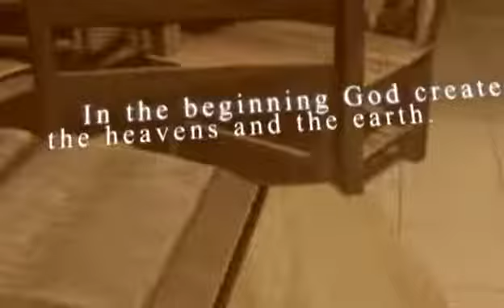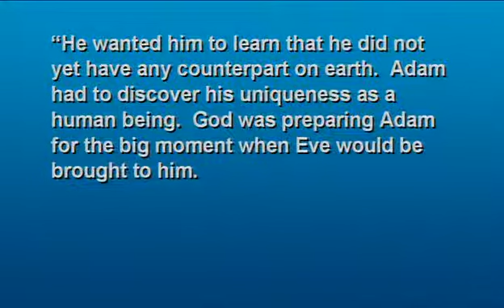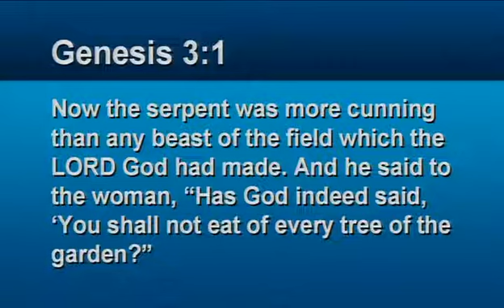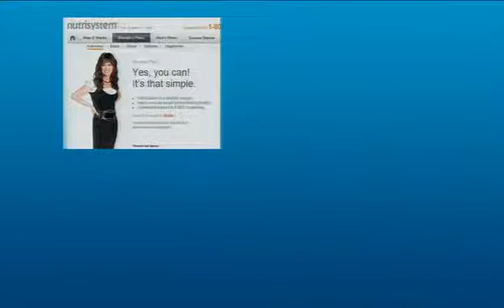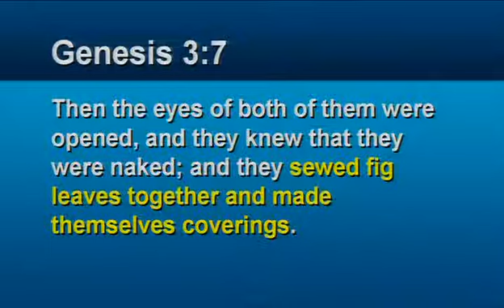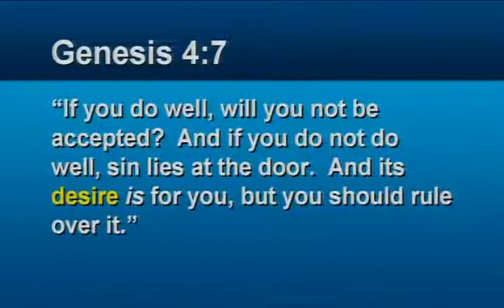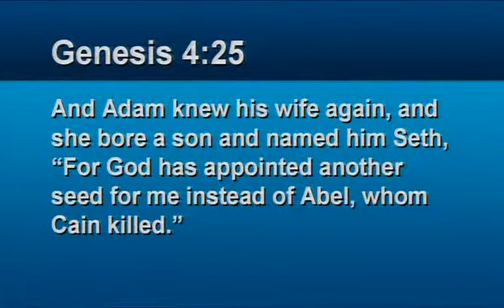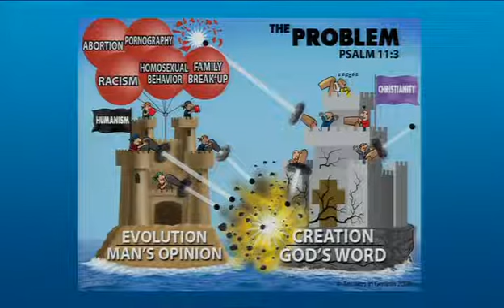Hope Amid Despair The Legacy Of Eve - Georgia Purdom